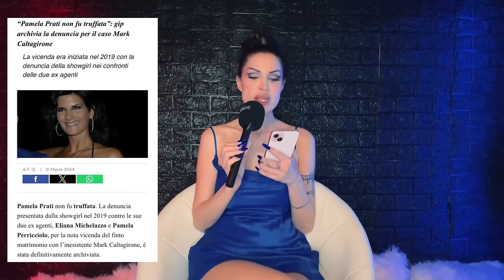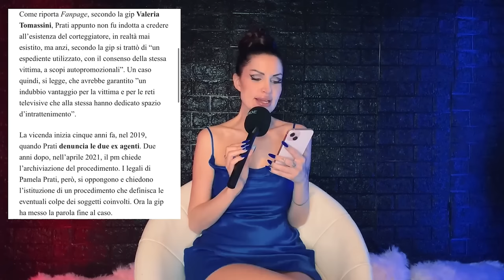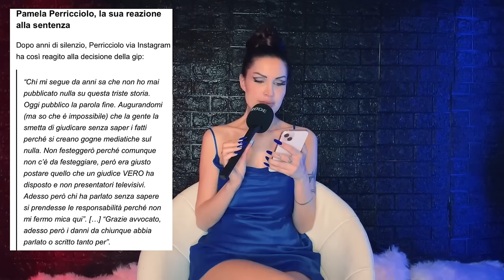PAMELA PRATI E MARK CALTAGIRONE: TUTTA LA VERITÀ - Diva Podcast ep.109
La vicenda che ha appassionato tutti ha finalmente trovato il suo epilogo: scopriamo come si è conclusa la storia di Pamela Prati e del finto fidanzato Mark Caltagirone in questa nuova puntata di Diva Podcast!